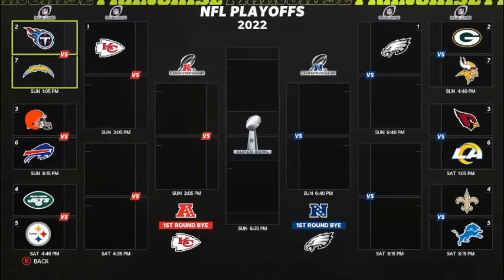Eagles v. Vikings Divisional RND - Playoff Rematch || Madden 22 Philadelphia Eagles Franchise ep 40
The last time the Eagles took on the Vikings in the playoffs, Philadelphia had their way with them. Can history repeat itself?

-Other Media-